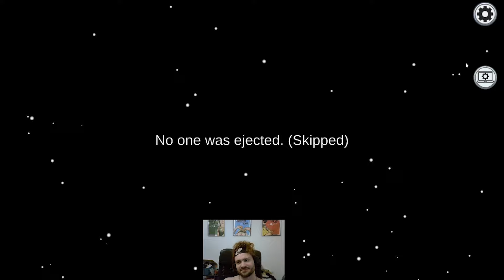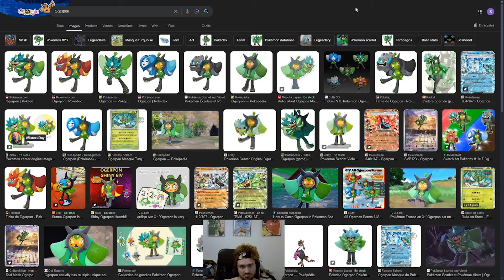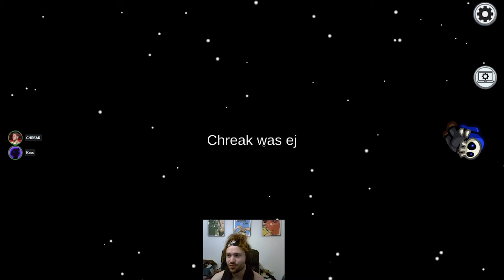The Skeld, c'est CHEZ MOI !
La maison ♫